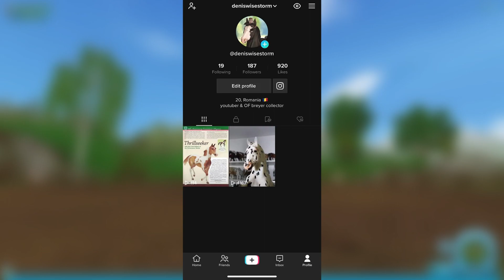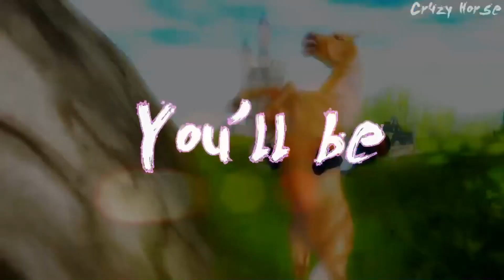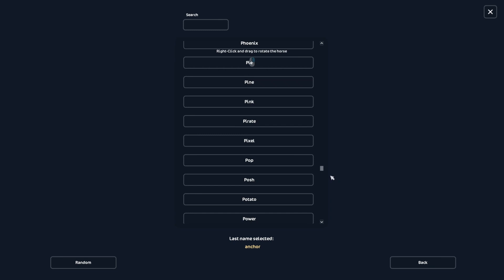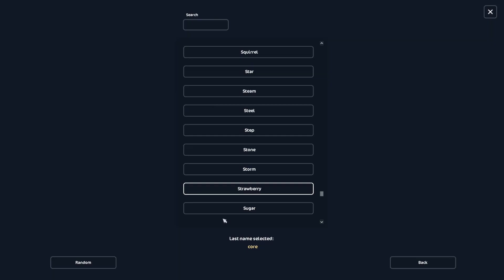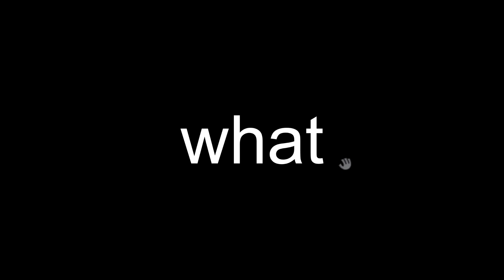Star Stable Is Ruining My Childhood.. 💔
sad reacts only

Channel Members:
Eliza Glatkowski
Max Kingmoon

Alexis Richardson
Robbie Ramirez
Tyra Mapleton

▶Breyer Horse
▶Breyer Model Horses
▶Model Horses
▶Breyerfest Vlog
▶Alicia Online
▶Alicia Online Horse Racing Game
▶Alicia Online Horse Breeding
▶Wildshade Horse Game
▶Wildshade Horse Breeding
▶Wildshade Horse Racing